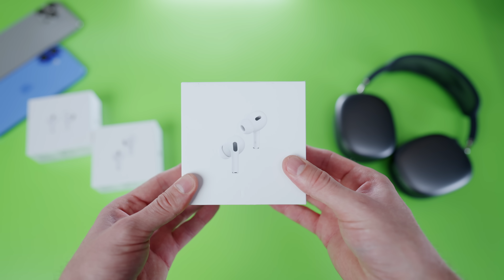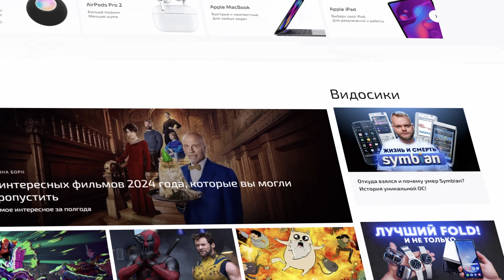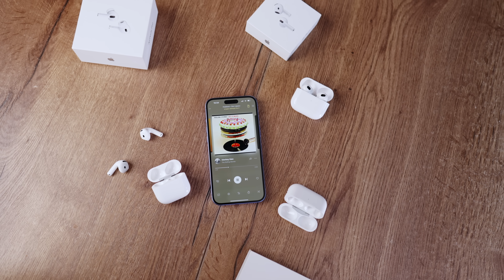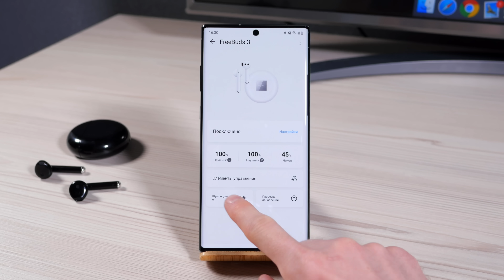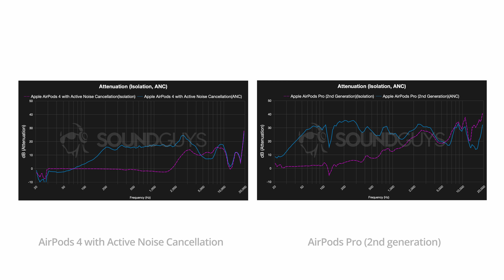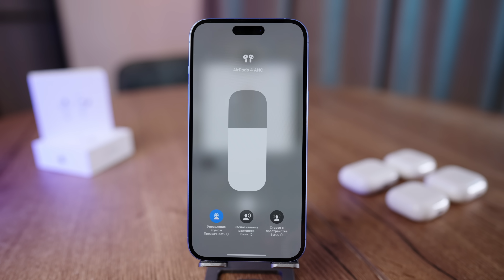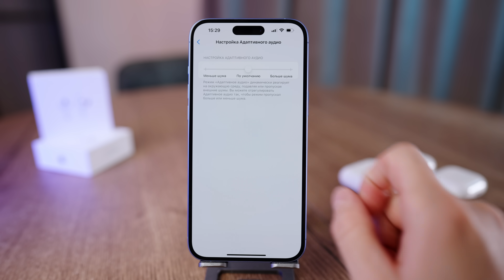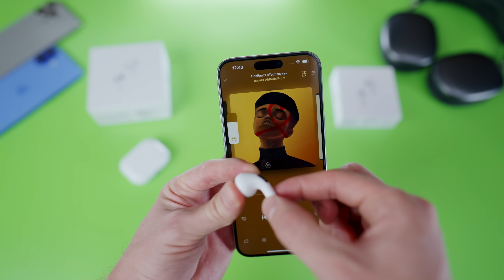Глубокий разбор AirPods 4 и 4 с шумоподавлением. Звук в сравнении с Airpods 3 и Pro 2!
Это полный обзор AirPods 4 (2024). В этом видео мы сравним AirPods 4 с шумоподавлением и без с AirPods 3 и AirPods Pro 2. Расскажу о звуке в эирподс 4, работе шумоподавления и прозрачности, звуке в микрофонах, автономности, достоинствах и недостатках, различных программных режимах и особенностях новых наушников Apple.

ТАЙМ-КОДЫ:
00:00 — Вступление
00:19 — Позиционирование
02:21 — Звук
05:11 — Шумоподваление
07:57 — Микрофоны
08:54 — Чем отличаются AirPods 4 и AirPods 4 с шумоподавлением
11:24 — Что нового в AirPods 4 по сравнению с AirPods 3?
13:17 — Что лучше Airpods 4 ANC или AirPods Pro 2
14:52 — Заключение

🎼 Трек-лист:
ES_Airways - dreem
ES_Amaze - Major Tweaks
ES_Another Universe (Instrumental Version) - Tomas Skyldeberg
ES_Arms of Gold (Instrumental Version) - Tape Machines